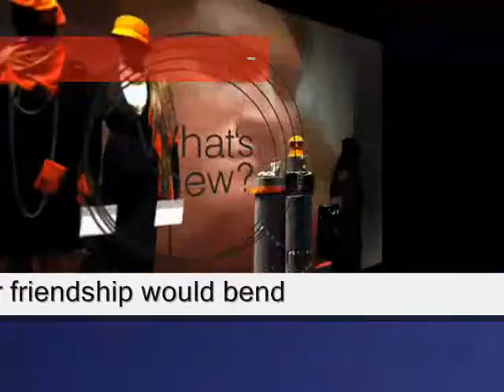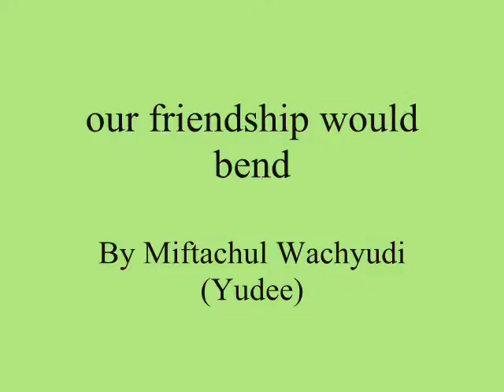our friendship would bend ,